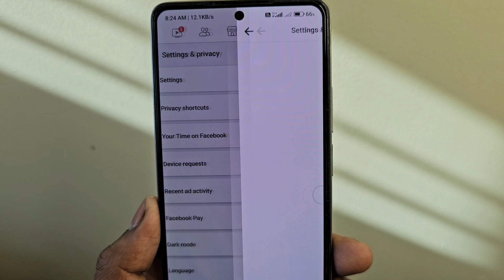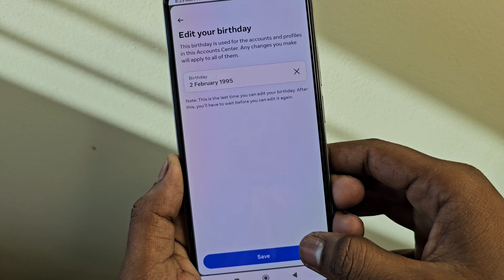facebook ka date of birth kaise change kare | how to change date of birth on facebook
facebook ka date of birth kaise change kare

Hello dosto iss video me hamne aapko bataya hai ki aap apne Facebook me date of birth kaise change kar sakte ho

Quieres Solved 👇
1. facebook date of birth change
2. facebook date of birth kaise change kare
3. facebook mein date of birth kaise change karte hain
4. facebook birthday date change
5. how to change birthday on facebook
6. how to change facebook date of birth
7. facebook ka date of birth change karna hai
8. facebook birthday change kaise kare